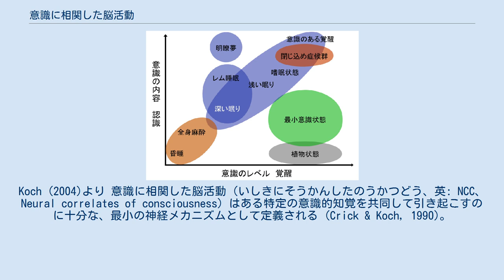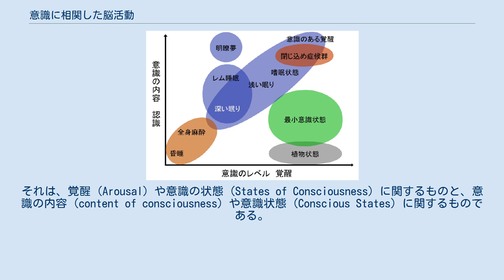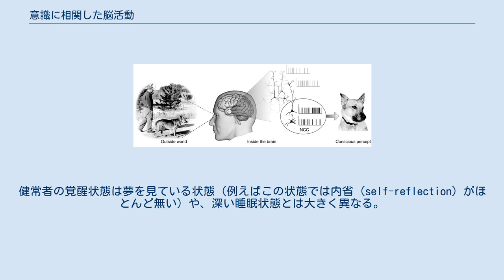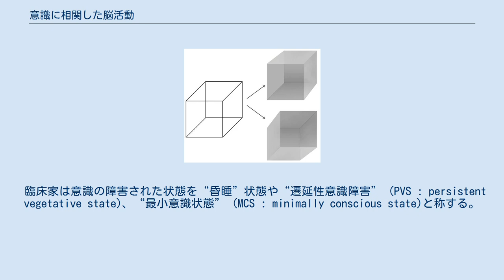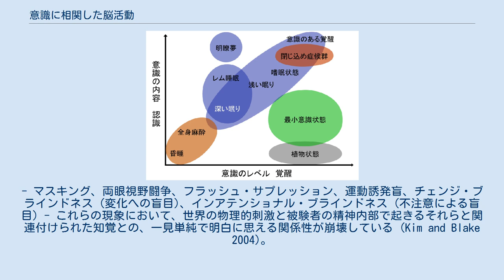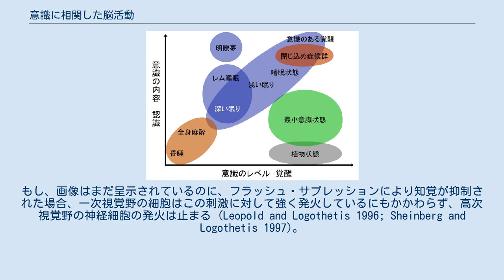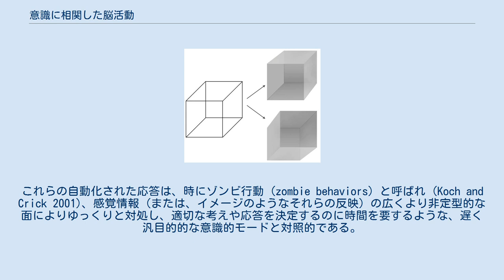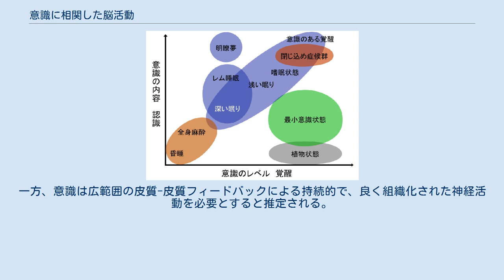意識に相関した脳活動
意識に相関した脳活動 (NCC) とは特定の意識的知覚や意識的 (明示的) な記憶を生み出すのに十分な神経活動と神経構造 (この図では新皮質の錐体細胞の同期した活動電位) の最小のセットのことである。
Koch (2004)より 意識に相関した脳活動（いしきにそうかんしたのうかつどう、英: NCC、Neural correlates of consciousness）はある特定の意識的知覚を共同して引き起こすのに十分な、最小の神経メカニズムとして定義される (Crick & Koch, 1990)。
 意識は、ある種の複雑系、生物学的システム、適応系、強い相互作用を持ったシステムが持つ難解で状況依存的な特性である。
意識の科学は、精神の現象的状態と脳の現象的状態との正確な関係を説明できるよう努めなくてはならない。
非物質的な意識的精神と、身体の電気化学的な相互作用によるその生理的基盤との関係の本質は何か?という問いは古典的な心脳問題の核心である。
神経科学者は多くの実験的アプローチによって意識の神経基盤に光を当ててきた。
この記事ではこのようなアプローチを概観し、どのようなことが研究されているのかを要約していく。
ここに関連用語の索引がある。
 心脳問題の解決に向けて前進するためには、哲学的な論争を避け、実験的に扱うことの出来る問題に集中することが必要である。
そのための鍵となるのが、意識に相関した脳活動 (と最終的には意識の原因) の探求である。
 上述した意識に相関した脳活動の定義では、最小限という言葉が重要である。
なぜなら、脳活動全体は明らかに意識を引き起こすのに十分だからである。
問題はその内のどの下位構成要素が意識的な体験を引き起こすのに必要かという問題だ。
例えば、小脳の神経活動は意識的知覚を引き起こすことはないと考えられている。
したがって、小脳の活動は意識に相関した脳活動の一部ではない。
 この定義は必要条件に強く固執するものではない。
なぜなら、神経ネットワークには強い冗長性と並行性が見られるからである。
ある条件下でのある神経集団の活動が知覚を引き起こす際に、その神経集団を不活化しても別の神経集団が似たような知覚を引き起こすことが起こりうる。
 赤いパッチを見ている時や、おばあさんを見ている時、サイレンを聞いている時などの、全ての現象的、主観的状態は意識に相関した脳活動に関連付けられる。
ある特定の意識的な体験の、意識に相関した脳活動の不安定化や不活化は知覚に影響を与えたり消し去ったりする。
もしも、人工装具によるものや神経外科手術の際などの皮質の微小刺激などによって、意識に相関した脳活動を人工的に引き起こすことが出来れば、被験者はその脳活動に関連付けられる知覚を体験するだろう。
 意識に相関した脳活動の特徴とは何か? 視覚の意識に相関した脳活動と聴覚の意識に相関した脳活動の共通点とは何か? 全ての時間における大脳皮質の全ての錐体細胞が意識に相関した脳活動に必要なのか? または前頭葉からの後方の感覚皮質に対する長距離的な投射の一部だけでよいのか? そのような神経細胞はリズミカルに発火しているのか? そのような神経細胞は同期しながら発火しているのか? これらはこの数年の間に進展が見られた問題の一部である (Chalmers 2000)。
 意識に相関した脳活動を発見し、特徴付けることは、意識の理論に関して同様のことをすることと同一ではないという点には注意しなくてはならない。
特定のシステムがなぜ何かを体験できるか?、なぜ私たちは意識を持つのか?、なぜ(腸管神経系や免疫系などの) 他のシステムは意識を持たないのか? などの疑問に答えることの出来るのは後者のみである。
しかし、意識に相関した脳活動を理解することは、このような理論を前進させることに必要である。
 意識を生じさせる因子は分子レベルではなく、(1細胞もしくは複数細胞における神経伝達物質の放出や活動電位の発生などの) 神経レベルで存在していると、多くの神経生物学者は暗黙のうちに仮定している。
 一部の研究者は巨視的な量子の挙動が意識を生み出すと提唱している。
特に興味を集めているのは、カップリングした2つの電子などの複数の物体の量子的状態が、空間的に離れているにも関わらず強い相関を示す、量子もつれと呼ばれる現象で、私たちの局所性に関する直感が破られている (量子もつれは量子コンピューターへの応用が期待されている量子メカニズムの鍵となる特性...